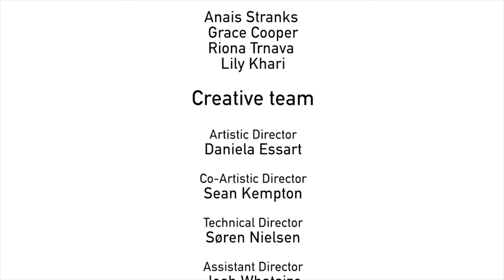Dark Side of the Moon - project documentary (final version)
A documentary about the making of the Dark Side of the Moon project by Scarabeus Aerial Theatre with Parliament Hill School.

Film: Chloe Plumb